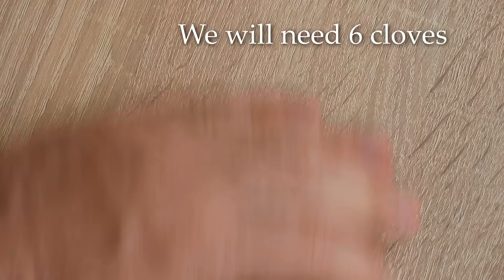Ginger, honey, lemon and garlic, a powerful combination: Strengthen your immunity to the maximum!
We bring you the best natural elixir that strengthens the immune system and keeps your health up to date!

Recipe:
500 g. Homemade honey
200 g. Ginger
2 lemons
6 A clove of garlic

IMMUNITY BUILDING
recipe for stronger immunity
how to strengthen immunity in a natural way
folk remedy
homemade recipe

Bağışıklık sistemini güçlendiren ve sağlığınızı güncel tutan en iyi doğal iksiri size getiriyoruz!

เรานำเสนอยาอายุวัฒนะจากธรรมชาติที่ดีที่สุดที่ช่วยเสริมสร้างระบบภูมิคุ้มกันและรักษาสุขภาพของคุณให้ทันสมัยอยู่เสมอ!

¡Te traemos el mejor elixir natural que fortalece el sistema inmunológico y mantiene tu salud al día!

Мы предлагаем вам лучший натуральный эликсир, укрепляющий иммунную систему и поддерживающий ваше здоровье в актуальном состоянии!

Trazemos para você o melhor elixir natural que fortalece o sistema imunológico e mantém sua saúde em dia!

우리는 면역 체계를 강화하고 건강을 최신 상태로 유지하는 최고의 천연 엘릭서를 제공합니다!

私たちはあなたに免疫システムを強化し、あなたの健康を最新に保つ最高の天然の秘薬をもたらします！

Ti offriamo il miglior elisir naturale che rafforza il sistema immunitario e mantiene la tua salute aggiornata!

Kami memberikan Anda ramuan alami terbaik yang memperkuat sistem kekebalan dan menjaga kesehatan Anda tetap mutakhir!

हम आपको सबसे अच्छा प्राकृतिक अमृत लाते हैं जो प्रतिरक्षा प्रणाली को मजबूत करता है और आपके स्वास्थ्य को बनाए रखता है!

Σας προσφέρουμε το καλύτερο φυσικό ελιξίριο που ενισχύει το ανοσοποιητικό σύστημα και διατηρεί την υγεία σας ενημερωμένη!

Wir bringen Ihnen das beste natürliche Elixier, das das Immunsystem stärkt und Ihre Gesundheit auf dem neuesten Stand hält!

Nous vous apportons le meilleur élixir naturel qui renforce le système immunitaire et maintient votre santé à jour!

我們為您帶來最好的天然lix劑，可增強免疫系統並保持您的健康狀況！

نقدم لك أفضل إكسير طبيعي يقوي جهاز المناعة ويحافظ على صحتك محدثة!